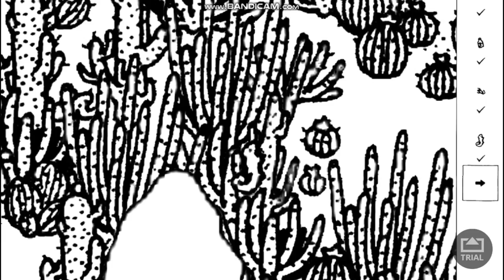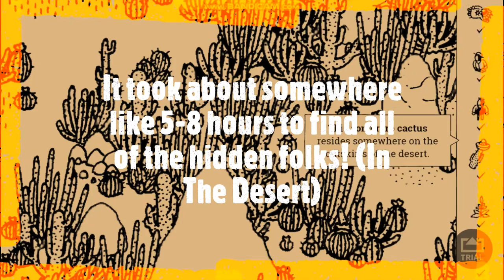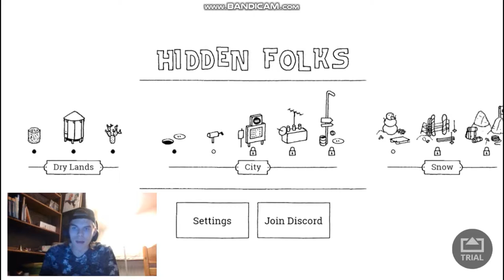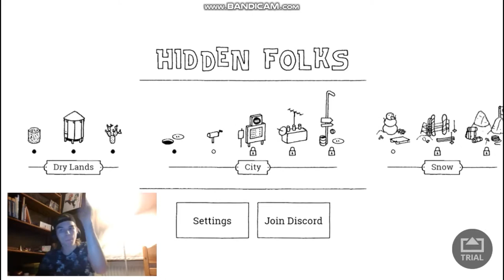I GUESS YOU CAN SAY THAT I ATE MY LOST DESSERT!! NO, OKAY! - Hidden Folks - EPISODE 4!